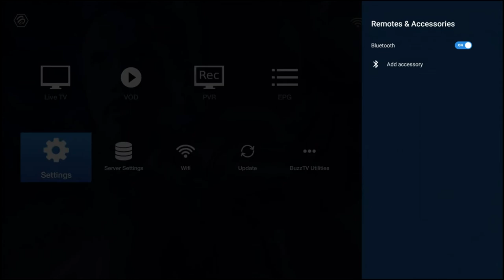How to Unpair BT-100 Remote on XR 4500 or XRSS 4500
This video is very basic tutorial 101 for people would love to learn step by step.